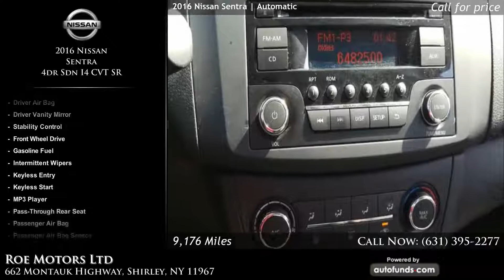Used 2016 Nissan Sentra | Roe Motors Ltd, Shirley, NY - SOLD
Used 2016 Nissan Sentra in Shirley, Long Island, Queens, Suffolk.

Super Black with Charcoal Cloth. 9176 miles. Automatic transmission.